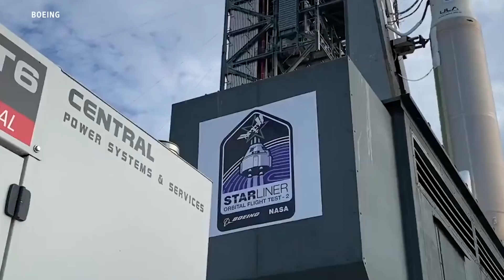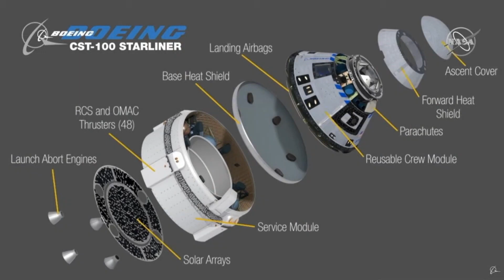Boeing Starliner test flight next on ULA’s launch schedule [space daily]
The U.S. Space Force has postponed a multi-spacecraft mission that was booked to fly on a United Launch Alliance Atlas5 rocket in April, moving a redo of a test flight for Boeing’s Starliner crew capsule to the front of the line on United Launch Alliance's launch schedule.
The Starliner test flight, delayed from last August, was tentatively scheduled to launch from Cape Canaveral on May 20.
Boeing’s Starliner team at Kennedy Space Center is readying the crew-rated spacecraft for a launch opportunity in May, a mission that now becomes the next flight on ULA’s Atlas 5 schedule.
The Starliner mission is a redo of an unpiloted test flight in December 2019 cut short by software problems. The software issues prevented the spacecraft from docking with the International Space Station.
After several hardware and software changes, Boeing readied for second attempt at the Starliner’s Orbital Flight Test (OFT2) mission last August. The spacecraft was rolled to the launch pad at Cape Canaveral atop its Atlas 5 rocket, but tests revealed stuck valves in the Starliner propulsion system.
Boeing and NASA, which manages the Starliner commercial crew contract, agreed to remove the Starliner from the Atlas 5 rocket and postpone the mission to investigate the valve problem.
The forthcoming OFT-2 mission will fly with a new service module, one originally assigned to the first Starliner mission with astronauts.
Boeing said the Starliner team designed a new purging system.
If successful, the OFT-2 mission will pave the way for Starliner’s Crew Flight Test, which will carry a team of three NASA astronauts to the space station. That will ultimately lead to operational crew rotation flights on the Starliner spacecraft, akin to SpaceX’s Crew Dragon missions to the space station, giving NASA two U.S. vehicles capable of ferrying astronauts to and from the orbiting research complex.